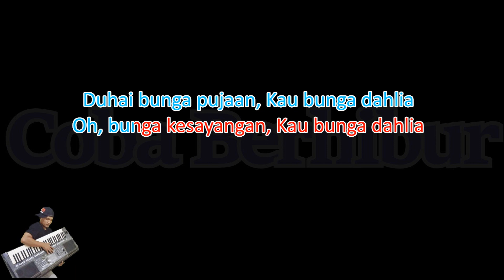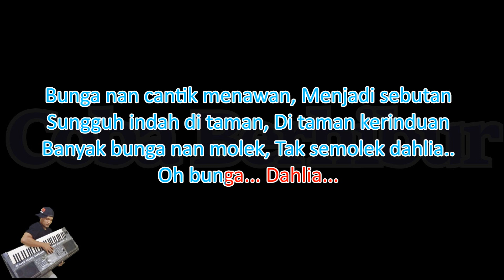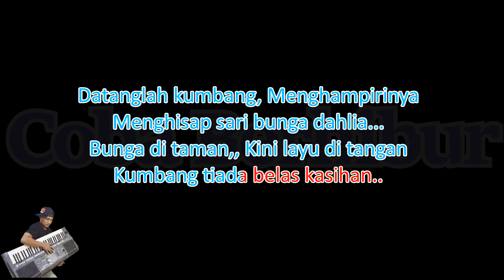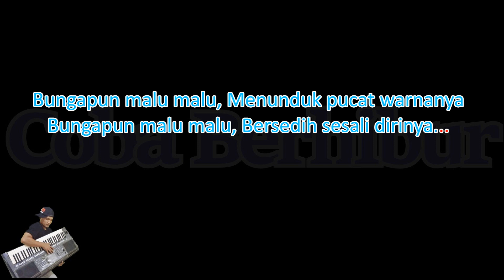Ida Laila - Bunga Dahlia (Karaoke Dangdut) || Dangdut Lawas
Bunga Dahlia - Ida Laila (Karaoke Dangdut)
Bunga Dahlia - Ida Laila (Karaoke Lirik Tanpa Vocal)
Ida Laila - Bunga Dahlia (Karaoke dangdut)
Ida Laila - Bunga Dahlia Dangdut (Karaoke Lirik)

   / satria370

*This version is not the original version, and is not performed Original Ida Laila